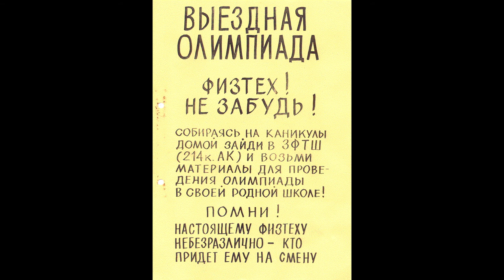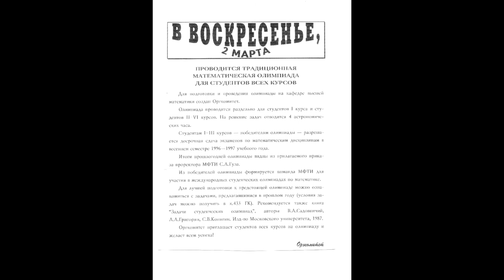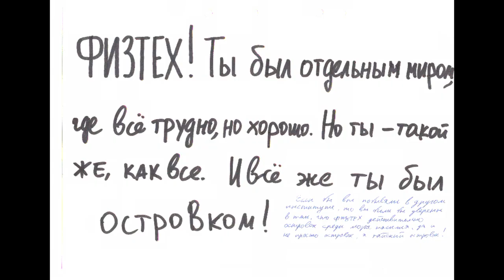Объявления МФТИ 1996...